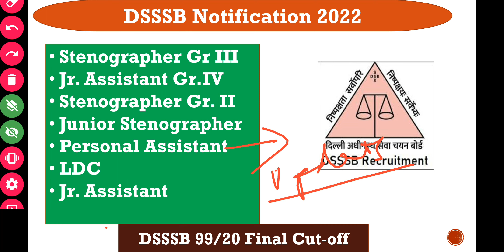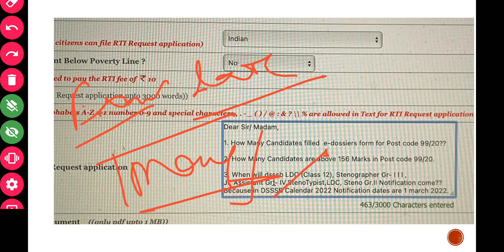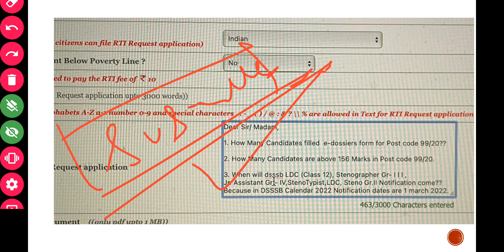DSSSB Steno | PA | LDC | Clerk notification 2022 | dsssb 44/21 admit card out| dsssb Steno exam Date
dsssb stenographer notification 2022
dsssb personal assistant notification 2022
dsssb ldc notification 2022
dsssb jr. assistant notification 2022
dsssb 44/21 admit card
Hindi Steno Dictation @80wpm SSC Steno Skilltest
dsssb stenographer previous year question paper
dsssb stenographerVacancy 2021
dsssb stenographer13/20 exam date
dsssb stenographersyllabus
dsssb stenographer exam analysis
dsssb stenographeradmit card
dsssb stenographer typing exam date
Dsssb stenographerexpected cut-off 2021
dsssb stenographer13/20  result
Dsssb stenographer 13/20 exam date
dsssb stenographer13/20 eligibility criteria
dsssb stenographer 13/20 Cut-off
dsssb stenographer vacancy 2021
dsssb stenographer admit card
Dsssb stenographer notification date
Dsssb stenographer notification
ESIC Recruitment 2021-22! 3800+ Vacancy! Home Posting for UDC, Steno, MTS 2022 Know all Details About ESIC, UDC, Steno, MTS 2022!